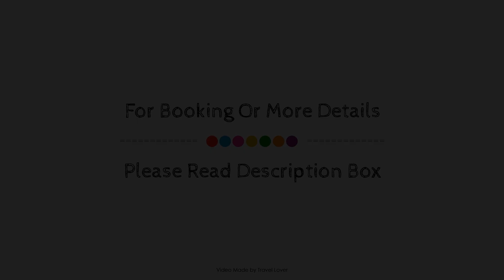Flat 9 · Very Cosy double apartment Bayswater B!, London, United Kingdom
Searching For
1. Flat 9 · Very Cosy double apartment Bayswater B! - London
2. Flat 9 · Very Cosy double apartment Bayswater B! - London Virtual Tour
3. Flat 9 · Very Cosy double apartment Bayswater B! - London Rooms
4. Flat 9 · Very Cosy double apartment Bayswater B! - London Amenities
5. Flat 9 · Very Cosy double apartment Bayswater B! - London Videos
6. Flat 9 · Very Cosy double apartment Bayswater B! - London Offers
7. Flat 9 · Very Cosy double apartment Bayswater B! - London Deals
Audio Credit:
Track Title: Subway Dreams
Artist: Dan Henig
TravelLover Flat9·VeryCosydoubleapartmentBayswaterB! Flat9·VeryCosydoubleapartmentBayswaterB!London